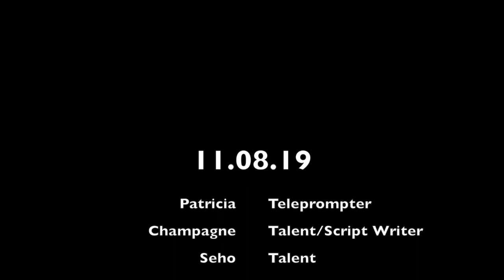11.08.19 MHS Video Bulletin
Your MHS Video Bulletin News!
HOME OF THE MIGHTY DOLPHINS!!!